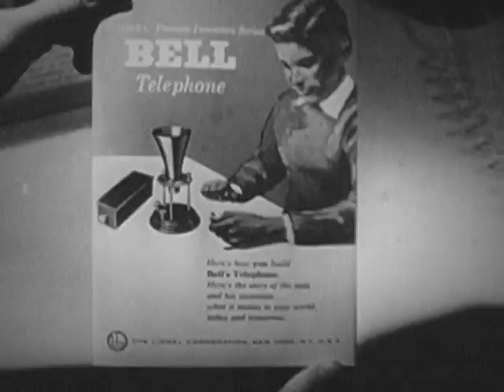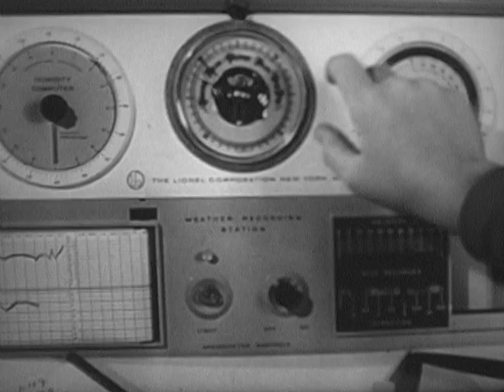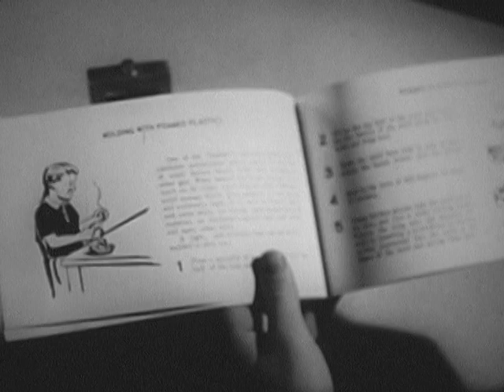1961 Lionel Train TV Commercials from Dealer Promo Kit